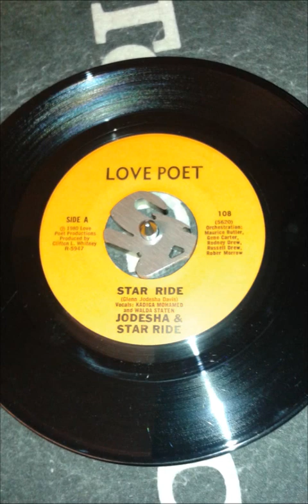jodesha and star ride star ride love poet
rare modern soul